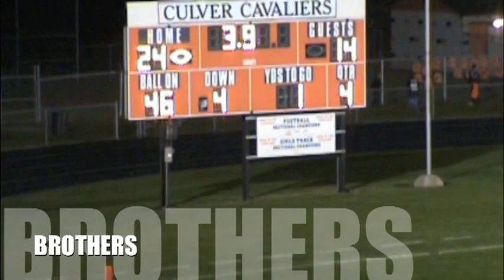Culver Community Football Highlight